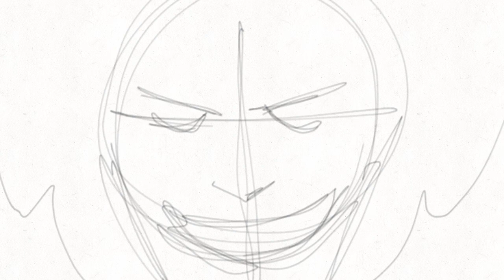Unknown Region Animatic